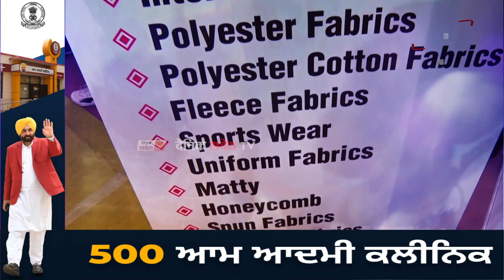Janta Fabrics Yarnex ਤੇ TaxIndia ਪ੍ਰਦਰਸ਼ਨੀ ਦਾ ਬਣੀ ਹਿੱਸਾ, ਪੇਸ਼ ਕੀਤੇ ਨਵੇਂ ਵੱਖਰੇ-ਵੱਖਰੇ Fabric